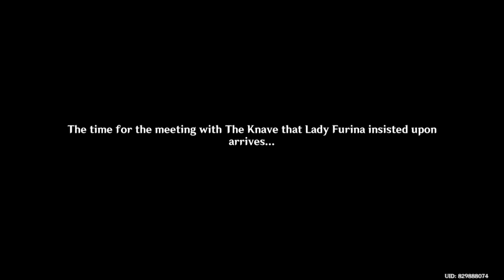Arlecchino scared Furina for 7 minutes and 50 seconds | Genshin Impact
Furina was very afraid of Arlechinno's sudden arrival.